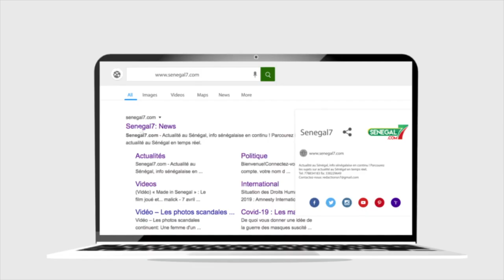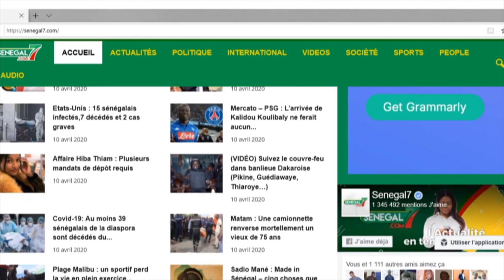Aff Astou Sokhna Imam Khalifa Ndiaye tire à boulets rouges sur Diouf Sarr Sen Responsabilité Mo